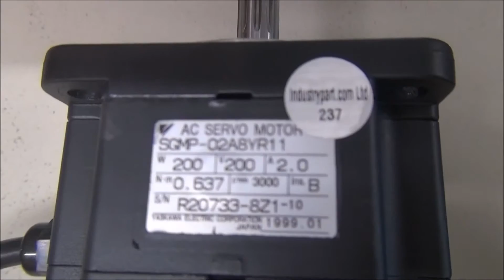SGMP-02A8YR11 Yaskawa Servo Motor Test und Reparatur bei industrypart.com Ltd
Test Umgebung für Yaskawa Servo Motors.
Mit diesem Teststand können wir real Yaskawa Servo Motors der Serie SGMP-02A8YR11 testen.

Viele abgekündigten Yaskawa  Drives und Motors können wir qualitativ auf dem Herstellerniveau und doch viel günstiger als Hersteller instandsetzen.